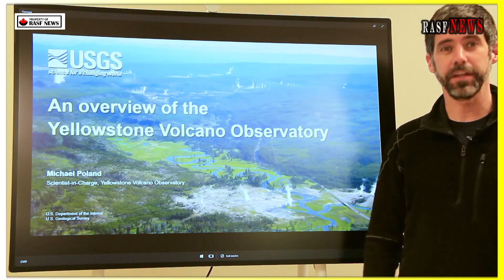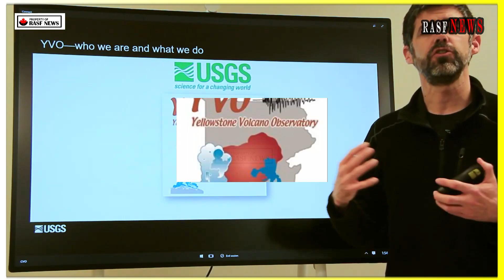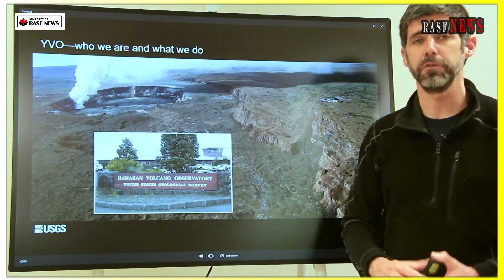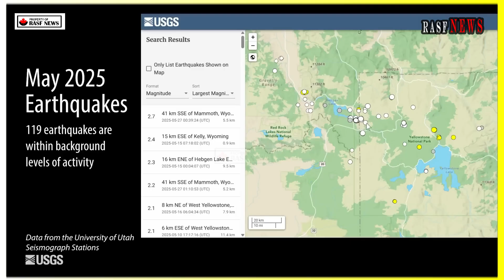Big Eruption in Yellowstone! Live Footage of Horrific Moment Hydrothermal Eruption Under Earth Crust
Global supervolcano threat rises as scientists sound the alarm Supervolcanoes are in a class of their own. Unlike regular eruptions, they eject more than 1,000 cubic kilometers of material. Researchers are hard at work, monitoring every development at the Yellowstone Supervolcano.

Volcanoes have fascinated humans for thousands of years, with their fiery plumes and rivers of molten rock. But beneath the familiar cone-shaped peaks lies a quieter, more hidden danger—supervolcanoes. These colossal forces don’t erupt often, but when they do, the impact can span continents. Studying these sleeping giants offers not only fascinating science but also a sobering warning for the future of the planet.